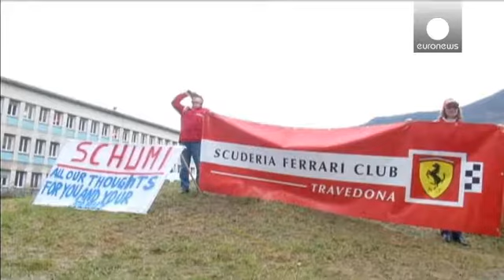Γενέθλια στην εντατική για τον Σουμάχερ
Συγκινητικές είναι οι στιγμές που εκτυλίχθηκαν ...

έξω από το πανεπιστημιακό νοσοκομείο της Γκρενόμπλ, με δεκάδες θαυμαστές του Μίκαελ Σουμάχερ να έχουν συγκεντρωθεί για να γιορτάσουν τα 45 γενέθλια του.

Η σύλλογος της ferrari με τα χρώματα της οποίας μεσουράνησε ο επτά φορές παγκόσμιος πρωταθλητής, δρομολόγησε λεωφορεία που  μετέφεραν τους θαυμαστές του, στο νοσοκομείο.

Στο πλευρό του όλες αυτές τις ημέρες, είναι η σύζυγος του Κορίνα και τα δύο τους παιδιά.

Ο πιο επιτυχημένος οδηγός στην ιστορία της Φόρμουλα 1, βρίσκεται σε καταστολή μετά το ατύχημα που είχε την ώρα που έκανε σκι στο Μεριμπέλ των γαλλικών Άλπεων.